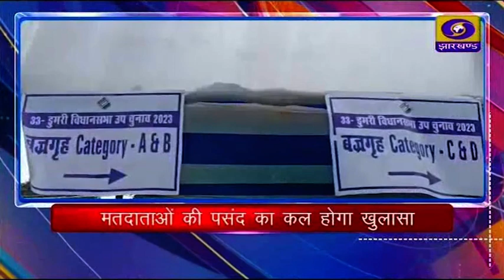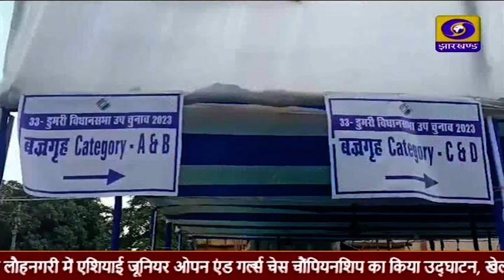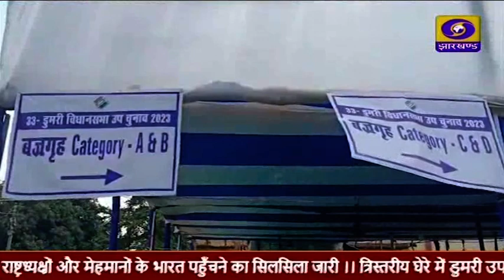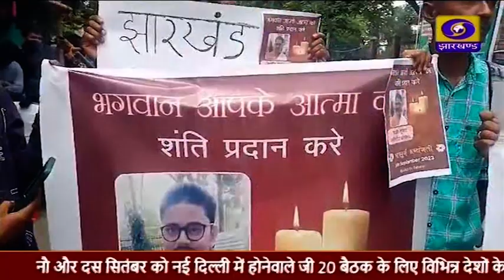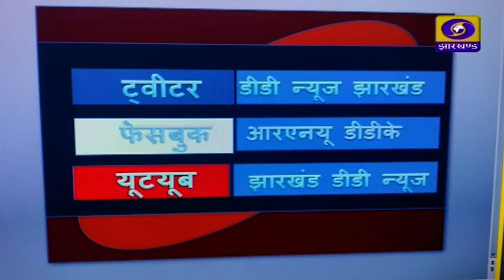संध्या कालीन प्रादेशिक समाचार 07 09 2023